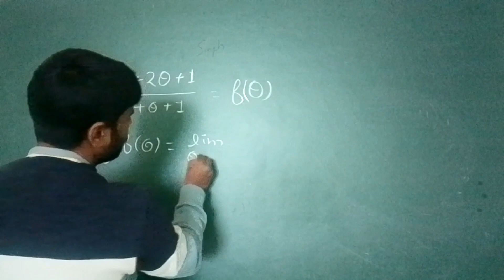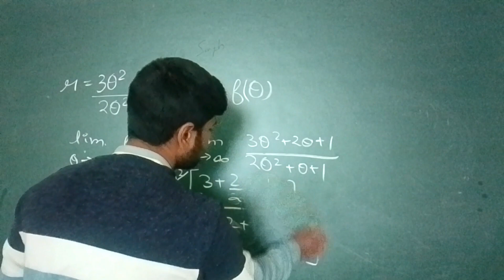Find the Asymptotes of r= 3 theta square+ 2 theta +1 / 2 theta square + theta+1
Mathmatical Physics

Newtonian Mechanics

Differential Calculus

Integral Calculus

NKG